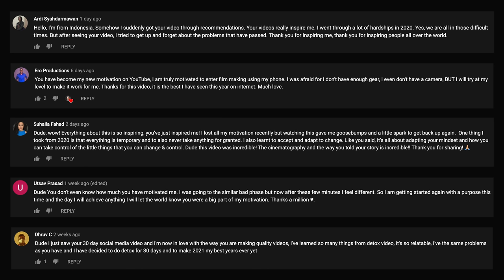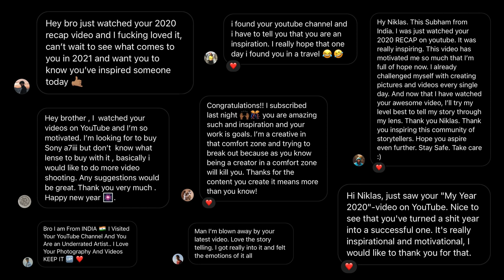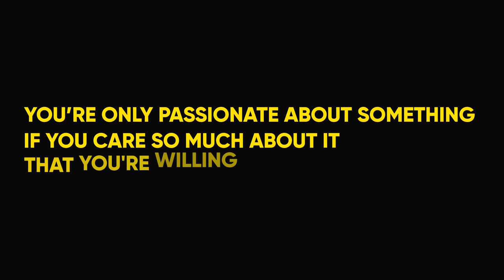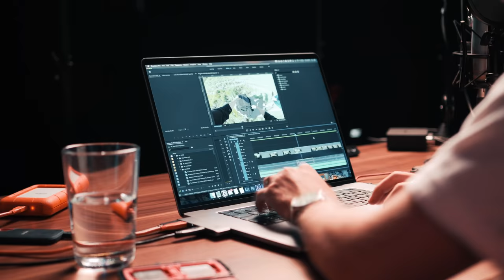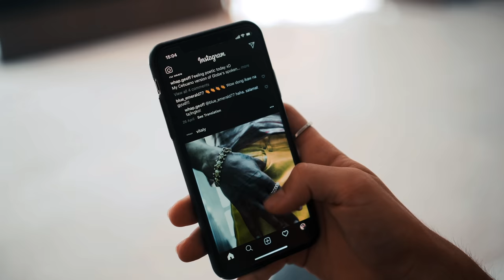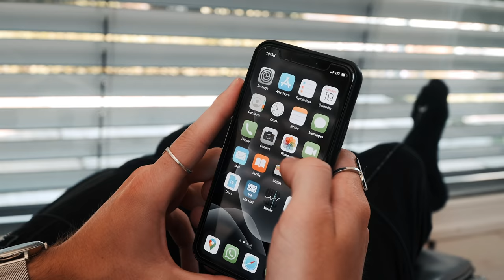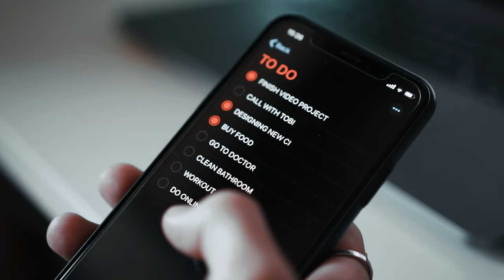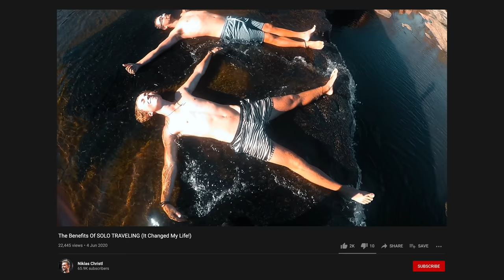How To ACTUALLY Find Your Passion!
When I was younger I always asked myself these questions: „What is my passion?“ "What is my purpose?" "What do I want to do with my life?" I was scared to not find those answers before it was too late and end up in a job I didn‘t like. The last 5 years I tried to find an answer to those questions by exposing myself to new situations and seeking discomfort every single day. After this long journey of failures and sacrifices I finally feel like I found something to call a passion: Filmmaking & Storytelling. Finding that thing which deeply makes me tick, completely changed my attitude towards my work and life in general. In this self improvement video I share my learnings from these past years and give you actionable steps to find your passion as well. I hope you enjoy it!

OVERVIEW
0:00 Thanks for 50K!
1:12 Introduction
2:57 What is Passion?
4:16 The Benefits of Passion
5:32 Stop Being Afraid
8:06 Change Your Source of Dopamine
10:44 Try New Things
14:12 Make Time to Explore
15:52 How I Found My Passion
18:12 Summary & Outro

Thanks to Patrizio for helping me on the shoot!